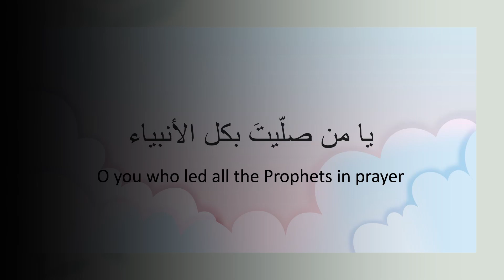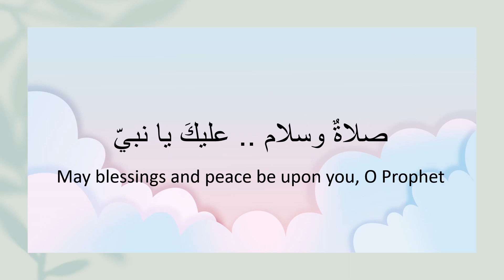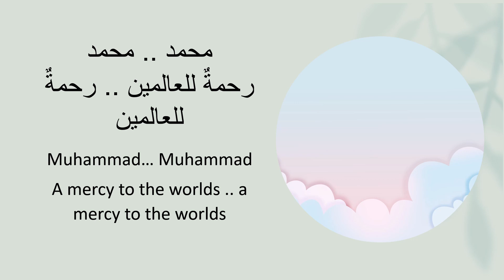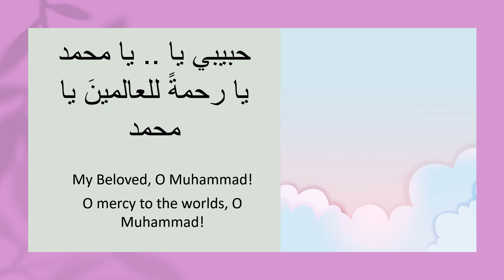Rahmatun Lil'Alameen recited by Maher Zain